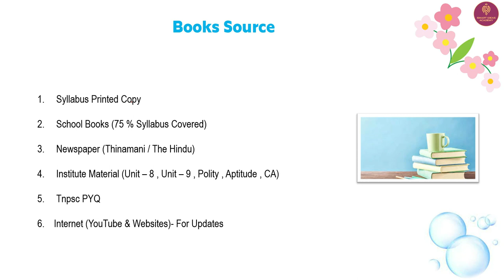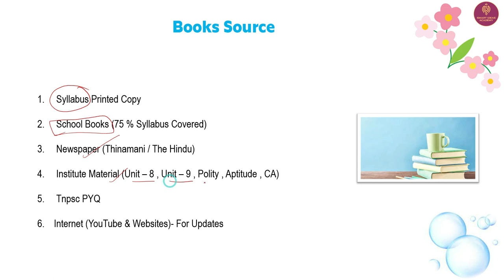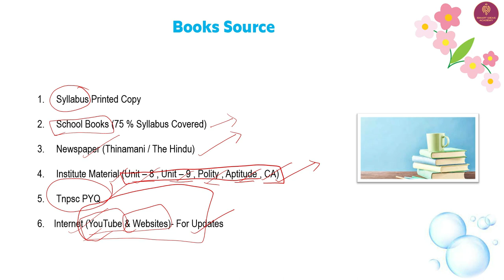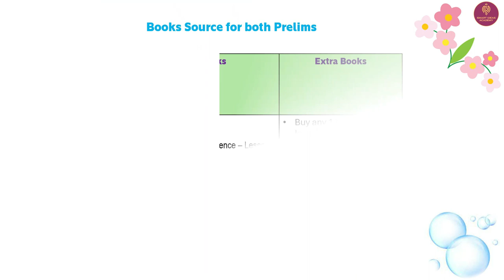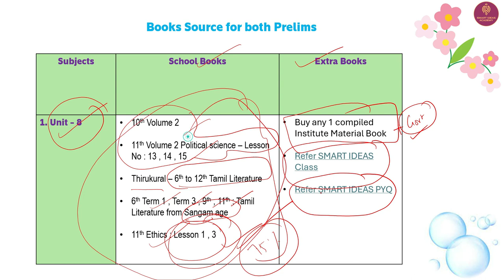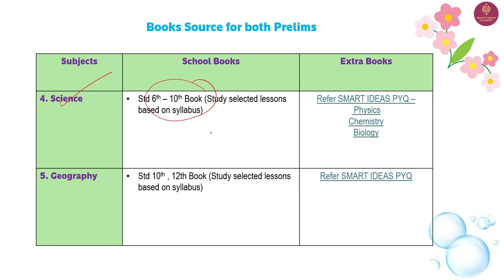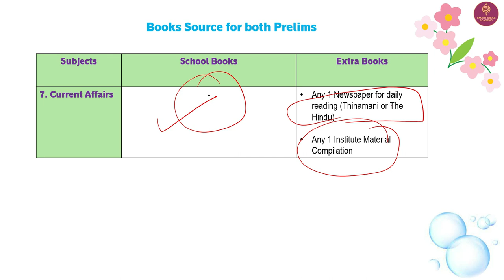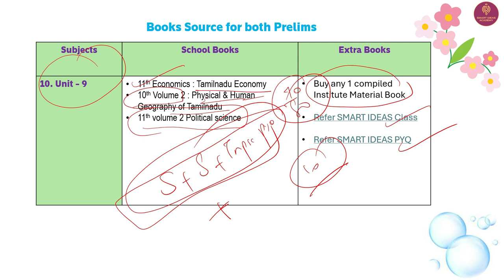🔥🔥🔥Tnpsc Group 2 Prelims BooksList | Tnpsc Group 2 Preparation | SMART IDEAS ACADEMY TNpsc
Tnpsc Group 2  " SMART GS 60 Topics Test Batch"  Starts on June 15 , 2024

Fees : Rs.500 /- (only for 1st Joining 50 Members .After that Payment will be Rs.800)